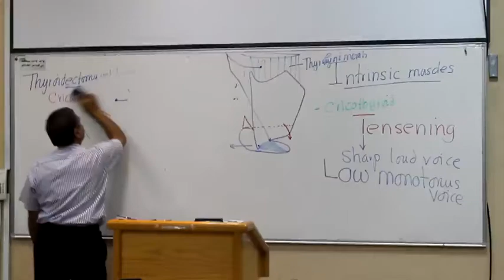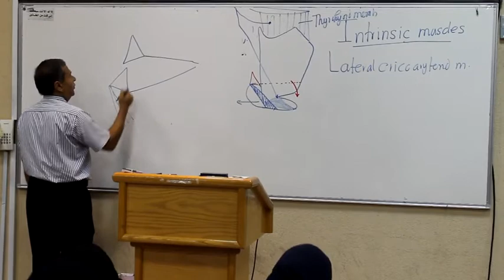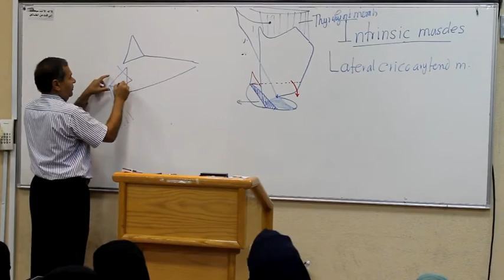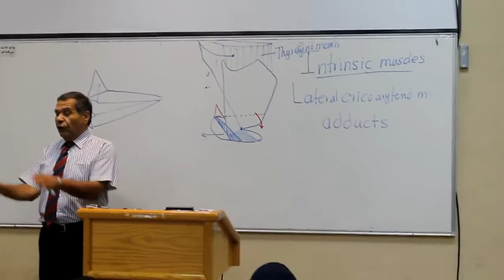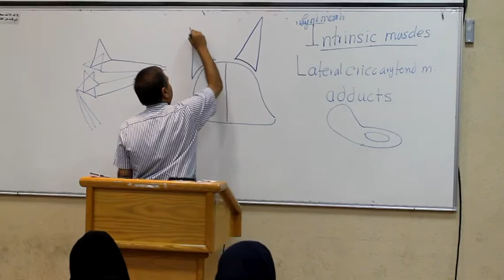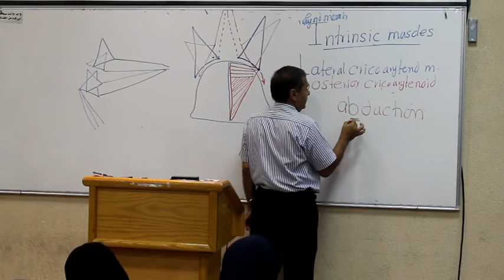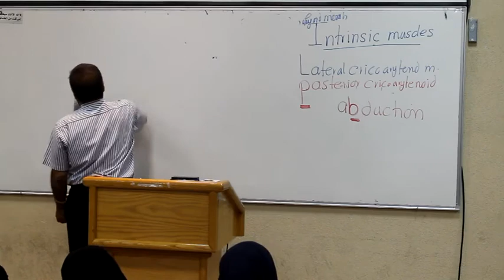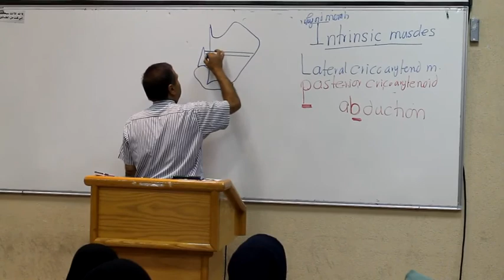Respiratory System block Lec3 Prof Wagih "famele" part (4/5)